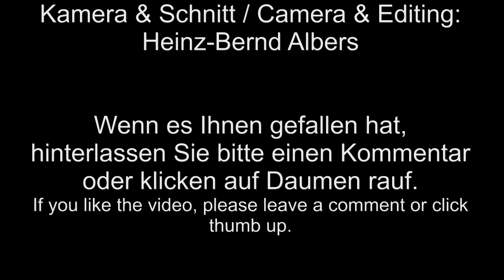Teilabriss eines Supermarktes (Teil 2) / Partial demolition of a supermarket (Part 2)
Ein Hydraulikbagger Volvo EC240B NLC mit Abrissschere kümmert sich um den Teilabriss eines Supermarktes in Papenburg (Emsland).

An hydraulic excavator Volvo EC240B NLC with demolition shears is working on the partial demolition of a supermarket in Papenburg (Germany).